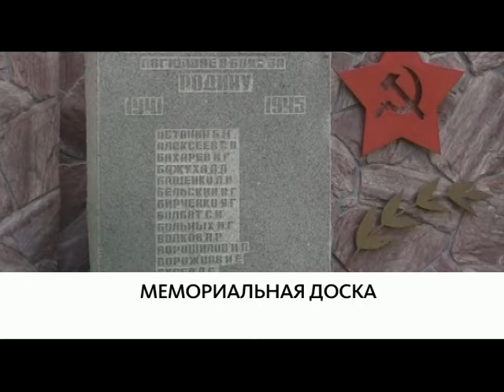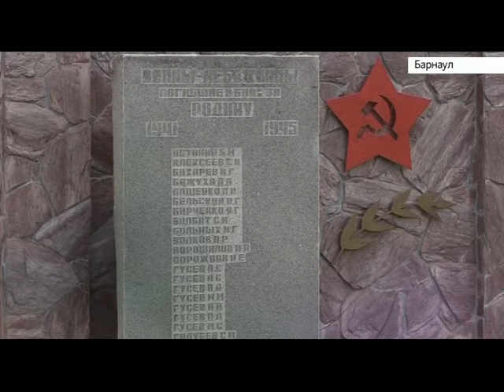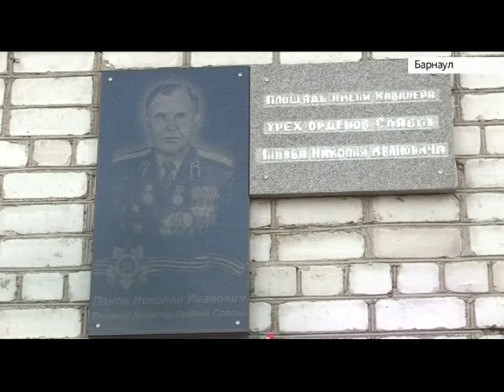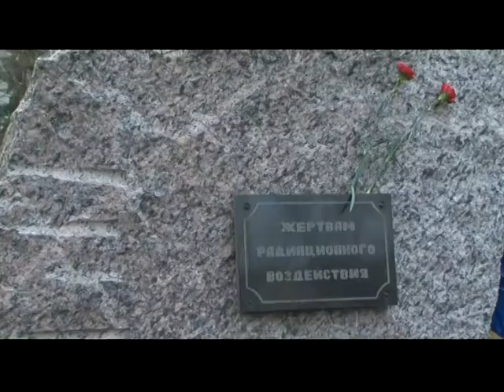Выпуск новостей в 13:00, 26 апреля